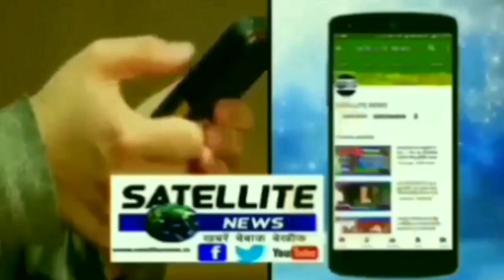त्याहारों को लेकर हुआ ग्रामीण संग मीटिंग,मीटिंग में एडीएम और पुलिस मौजूद